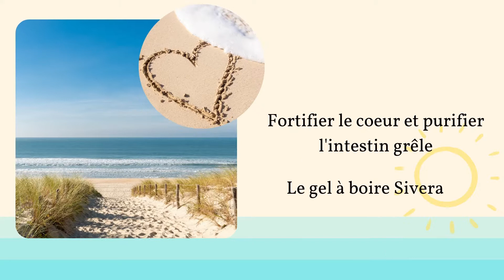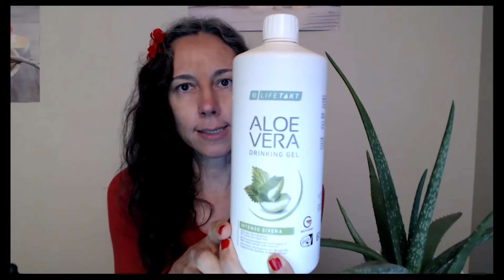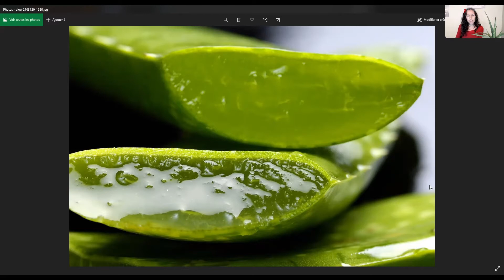Fortifier le système cardiovasculaire et purifier l'intestin grêle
Pendant la saison de l'été, 2 organes sont en plénitude énergétique selon la médecine chinoise: le cœur et l'intestin grêle.
Le gel sivera de chez LR (à base d'aloé vera) agira sur 3 points essentiels de notre santé pendant l'été: fortifier notre système cardiovasculaire, purifier et détoxifier notre intestin grêle, nous hydrater correctement. Mais ce n'est pas tout, celui-ci aura de nombreux autres bienfaits comme renforcer notre système immunitaire.

Voici un lien vers un PDF expliquant tous les bienfaits de l'aloé vera pour notre santé: